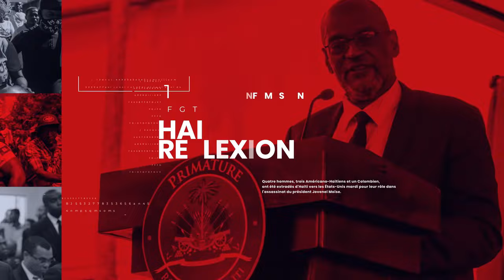Sakala ka wèl! Konsèy Prezidansyèl la vle enstale Viv Ansanm di se pa kounya...